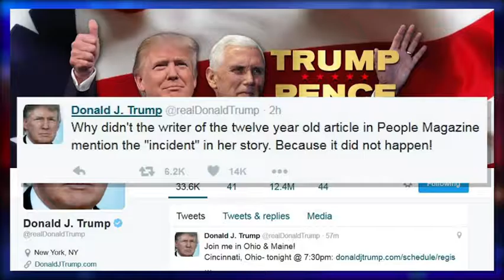Allegations Growing of Trump Abuse Against Women | USA Election News 2016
Republican presidential nominee Donald Trump faces a flood of allegations that he kissed and groped women without their consent. (Oct. 13)